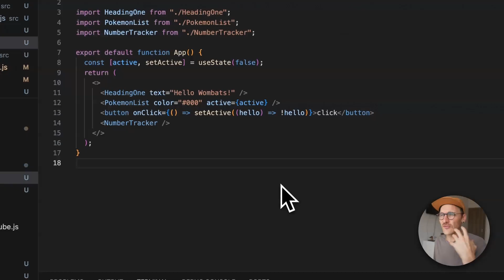I'm Launching a Course!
Finally launching a course. Here's using React inside of Webflow but of course these learnings can be taken into Framer too!

This course is NOT complete. This was just the quickest way to get you something and there's enough there for you to get started. We have lots planned plus any ideas from the community.

What's been done;
- Getting Started
- Components (Deep Dive)
- useState
- VSCode Setup
- useEffect/fetching from API's (coming this week)

To come!
- Styling
- Libraries (GSAP)
- useCallback
- DevLink

Sony A7c II
Sony 16-35mm
Deity V-Mic D4 Mini

iPad Pro M4
Apple Magic Trackpad